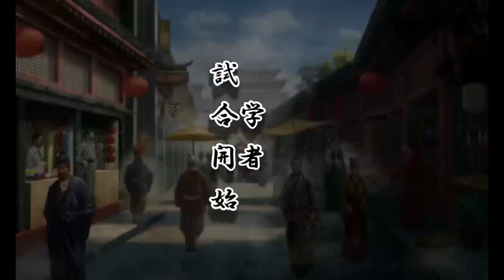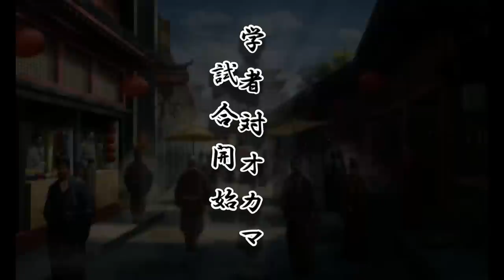オネエ軍師黄皓伝第3回仮面夫婦【三国志13PK】姜維北伐上級【実況】個人的正史解釈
黄皓が真面目に働いたら。
念のためLGBTについての否定、差別増長を促す意図はございませんので、ご理解ご協力何卒お願い致します。
使用ハード　PS4PRO
動画キャプチャー　AVERMEDIA　AVT-c875
オーディオインターフェイス　YAMAHA　AG03